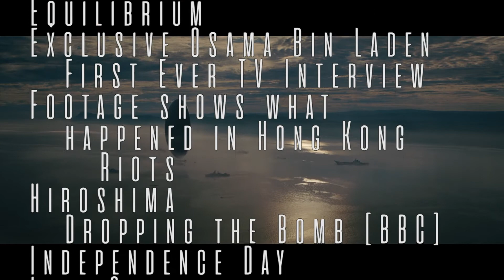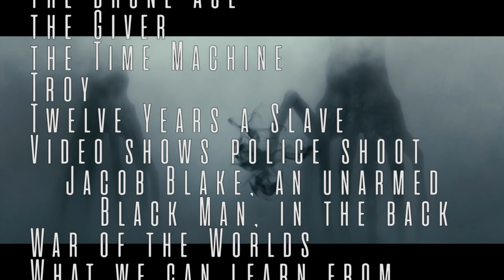Aliens [👽Music Video👾 ft. Edgar Wasser & Mine] (aReL Cut)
Aliens & Edgar Wasser mit Mine; Whaaaaat?!

Wir sind Menschen. Und wir sind Aliens. Wir sind sogar Aliens auf unserem eigenen Planeten ... dann wenn der Mensch aufhört.

Ein Lied, dass eine unangenehme Seite anspricht, jedoch die Wahrheit ist.

!! Das Video beinhaltet verstörende Bilder !!

Wenn ich viel Spaß wünschte, ist das nicht ganz korrekt.. hmm... viele Erkenntnisse .. Einsichten .. Gedankengänge .. und dann Freude an vielleicht neu gewonnenen inneren Möglichkeiten. 😎

Edgar Wasser & Mine - Aliens (aReL Cut)